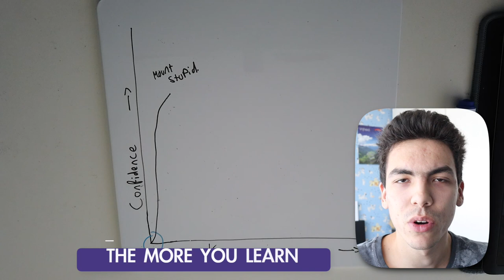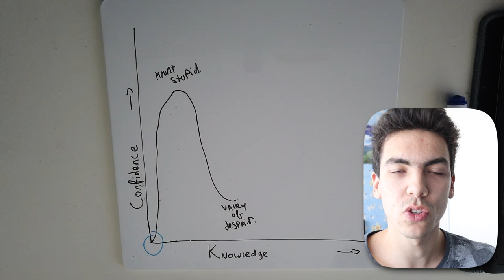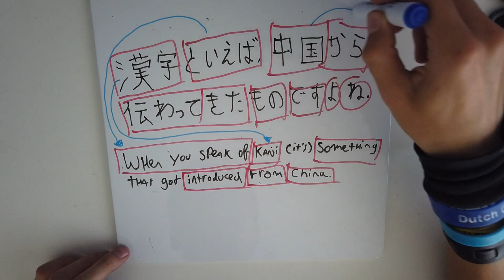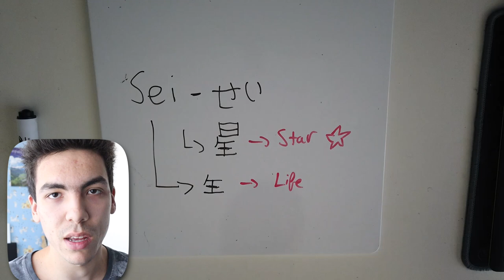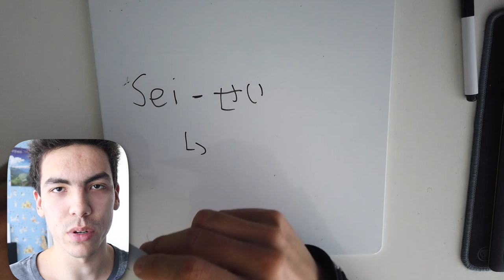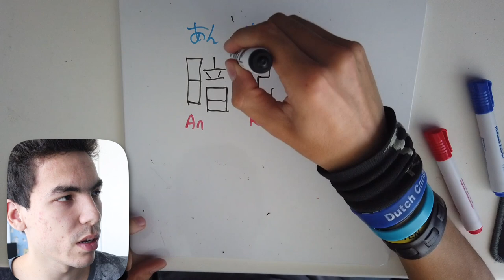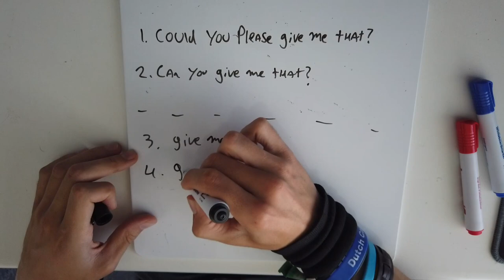An honest review of the Japanese language (4+ years of self-study)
Here's my experience with this language including tips on grammar, listening, speaking, reading, vocab, and an overall overview of how your motivation will impact your progress.

About me:

I’m Angelo, a translation student and really into languages. Furthermore, I’m also interested in a non-traditional way of living life, which is why I’m trying to bring value to the internet through videos like these!

0:00 - How long will it take?
1:00 - The learning curve
4:22 - Grammar
5:53 - Kanji (reading)
7:37 - Vocabulary
9:43 - Listening
11:42 - Speaking
13:16 - Japanese in a nutshell